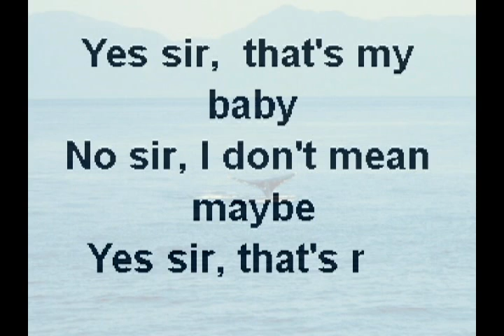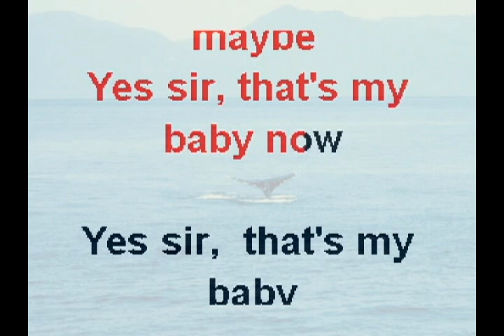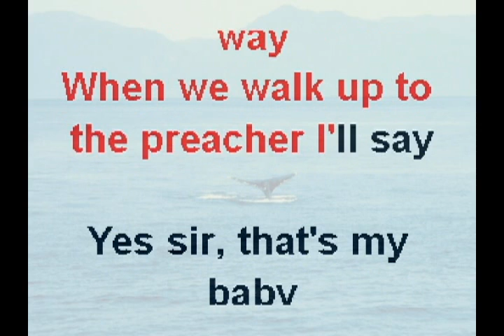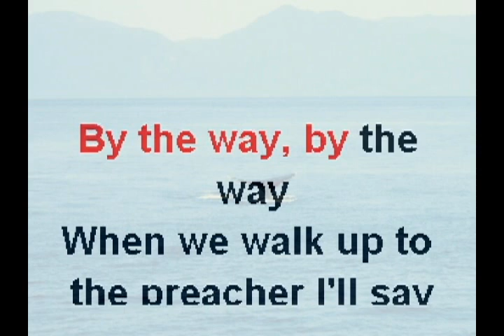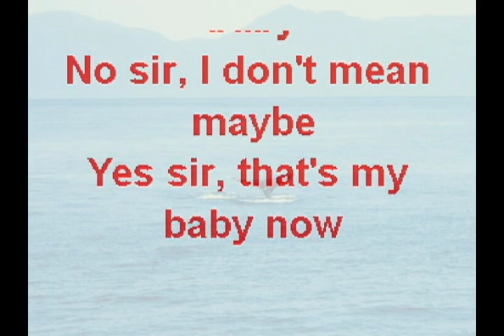Yes Sir That's My Baby with ep melody